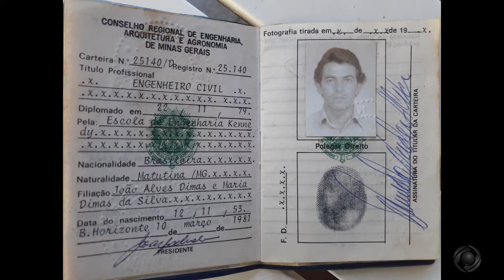Entrevista Renildo Alves - Jornal da Cidade